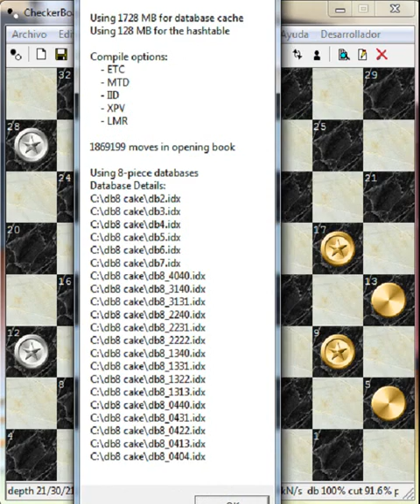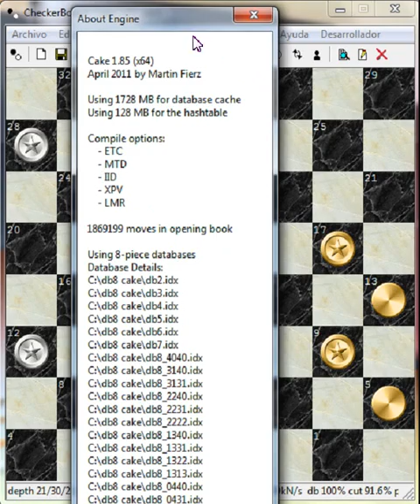CheckerBoard:1.85 Book with more moves! loser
The huge opening book for Cake (13'375KB). This opening book is the result of over 4 years in high-end computing machines, and contains 1'869'199 opening moves. Lost in forced with databases 8 pcs 5 seconds per move.  -   O livro enorme abertura para Cake (13'375KB). Este livro de abertura é o resultado de mais de 4 anos em máquinas de computação high-end, e contém 1'869'199 movimentos de abertura. Perde na forçada, com bancos de dados 8 peças 5 segundos por movimento.